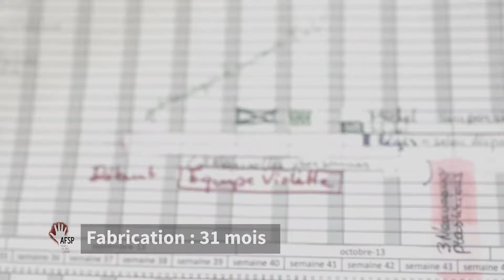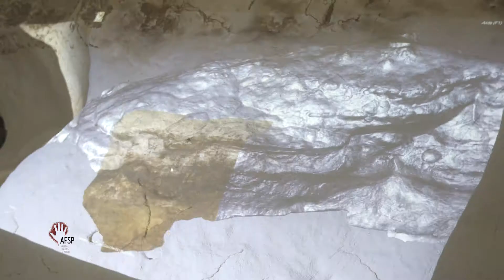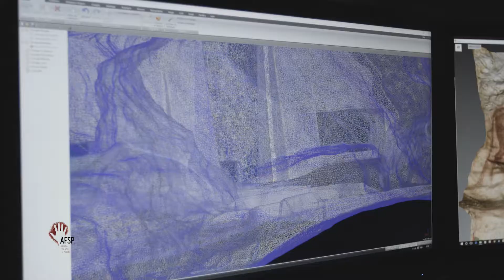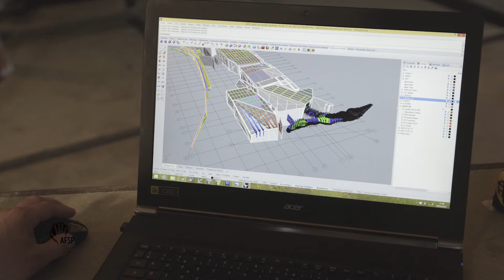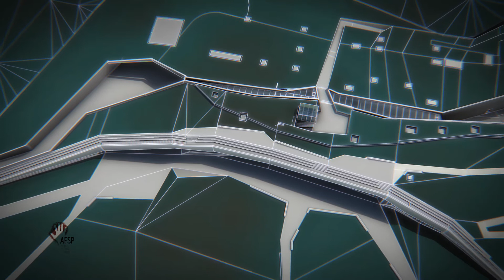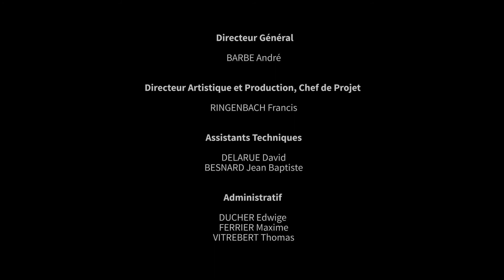Les coulisses de Lascaux : Visite de l'Atelier des Fac-Similés du Périgord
Le Centre International d’Art Pariétal de Montignac-Lascaux a ouvert ses portes depuis plusieurs mois maintenant.
Cet équipement (6 000 m2), implanté au pied de la colline de Lascaux, a été l’objet d’un concours international. L’agence d’architecture norvégienne Snøhetta implantée à Oslo et à New-York a été choisie avec Duncan Lewis, une agence de Bordeaux, pour réaliser la maîtrise d’œuvre du bâtiment. L’agence Casson Mann fut en charge de la maîtrise d’œuvre pour la scénographie sous la responsabilité scientifique d’un comité de pilotage présidé par Yves Coppens.
La réalisation du fac-similé de Lascaux a été confiée à l’Atelier des Fac-Similés du Périgord.
Ce sont 900 m2 de parois, produites dans le Périgord, qui furent assemblées dans une réalisation inédite en France.
Pour respecter les délais de fabrication très courts (30 mois environ), l’atelier a du mettre en place de nouveaux procédés de fabrication et des outils perfectionnés. Il s’est également associé à des partenaires de renommée internationale pour optimiser son action et relever le défi scientifique, technologique et artistique que constitue cette oeuvre exceptionnelle.
Retour sur un chantier colossal avec les "travailleurs de l'ombre" de l'Atelier des Fac-Similés du Périgord.